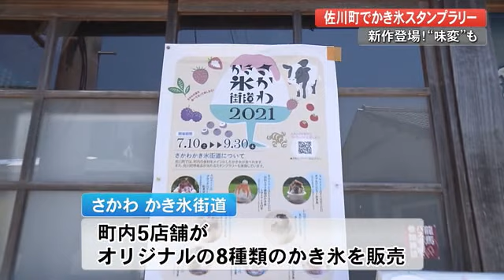8種類のかき氷を食べ比べ 「トマトのかき氷」のお味は？ 佐川町で「かき氷街道」スタート【高知】 (21/07/20 19:30)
梅雨明けし真夏の暑さとなる中、「さかわ　かき氷街道」が高知県佐川町で今年も始まりました。佐川町内の5店舗がオリジナルの8種類のかき氷を販売。スタンプを集めると町の特産品が当たる取り組みです。

こちらは加茂地区にある集落活動センター「こじゃんとはたら来家さかわ」です。
今年とってもユニークなかき氷が初登場しました。

野村舞アナウンサー
「問題です。この真っ赤なかき氷。いったいなんのかき氷でしょうか？」
「正解は…トマトなんです」

そう！その名も「山田トマト使用のかき氷」です。

近所の山田ちづるさんのハウスで育てたフルーツトマトを使用しています。そんなトマト100％のシロップをたっぷりかけて自家製のトマトアイスを乗せて…いただきました。

「トマトですねぇ。もぎたてトマトの爽やかな香りわかります？あの香りがそのまま生きています。フルーツトマトの甘さもしっかりあるが、さすがトマト後味がさっぱりしています」

「こじゃんと　はたら来家さかわ」の営業は月曜日から金曜日の午前10時半から午後3時半まで、さかわかき氷街道は9月30日までです。